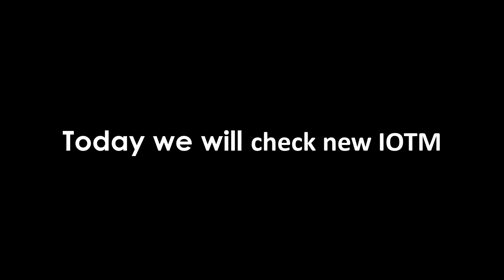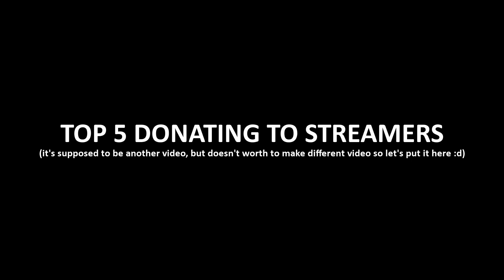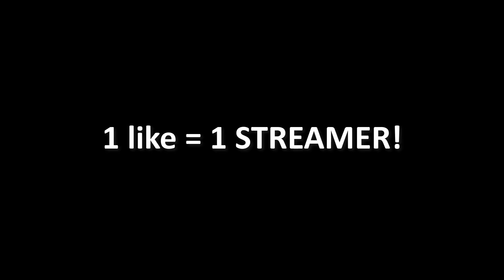Getting INVISIBLE NEW SKIN with new IOTM! | GrowTopia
GETTING INVISIBLE SKIN WITH PURE BEING OF LIGHT & SHADOW!